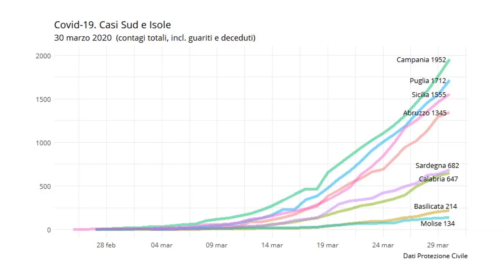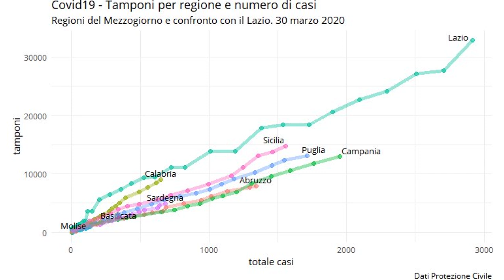Einaudi Institute: "Dall'11 aprile potrebbero non esserci nuovi contagi"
Secondo una ricerca dell'Einaudi Institute, l'11 aprile in Abruzzo si potrebbe raggiungere la tanto agognata quota di zero nuovi contagi. Questo studio però non è sicuro al 100% e va a sommarsi alle tante ricerche che tentano di predire la fine della pandemia.